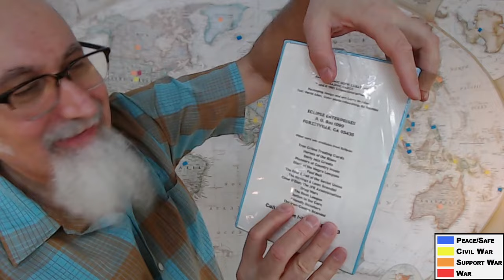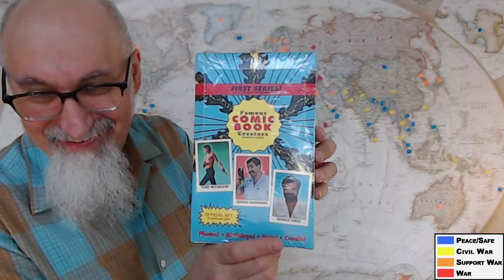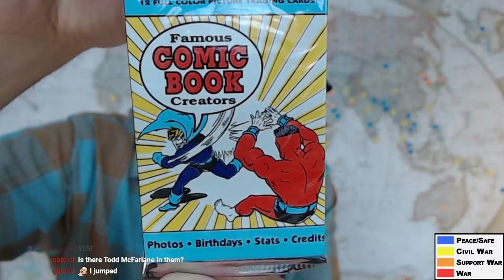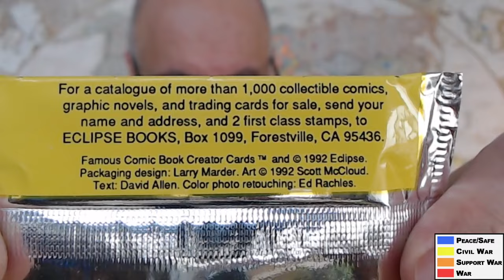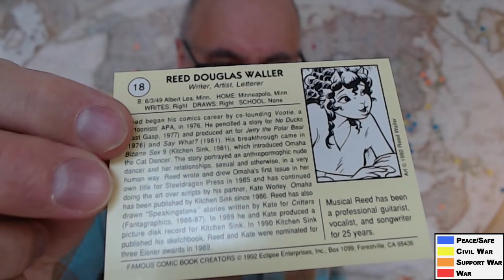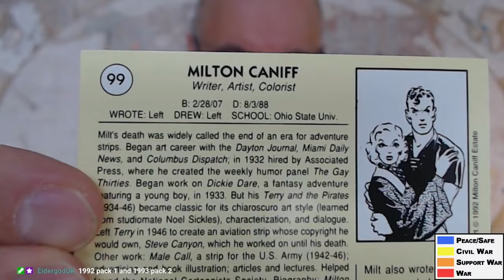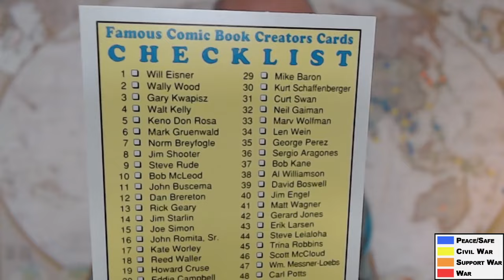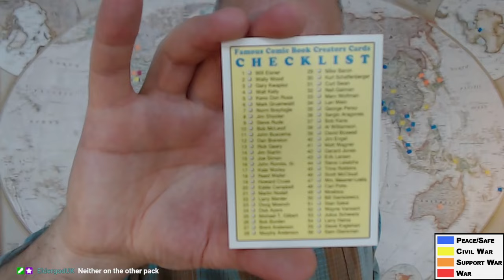Comic Book Haul #86: Famous Comic Book Creators Trading Card, 1992, Eclipse Comics [ASMR]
FULL LIVE STREAM: World Conflict Map #12: Tucker-Putin Interview, Ukraine, Russia, Europe Farmers, USA Civil War, Iran

PLAYLIST: “Coup D'etat: The Assassination of John F. Kennedy” Trading Cards, JFK, 1990, Eclipse Comics [ASMR]

***CRYPTO***
▶️ As well as Cryptocurrencies:
Bitcoin (BTC): 1Peam3sbV9EGAHr8mwUvrxrX8kToDz7eTE
Bitcoin Cash (BCH): 18KjJ4frBPkXcUrL2Fuesd7CFdvCY4q9wi
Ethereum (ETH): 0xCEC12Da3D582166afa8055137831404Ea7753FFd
Ethereum Classic (ETC): 0x348E8b9C0e7d71c32fB2a70DcABCB890b979441c
Litecoin (LTC): LLak2kfmtqoiQ5X4zhdFpwMvkDNPa4UhGA
Dash (DSH): XmHxibwbUW9MRu2b1oHSrL951yoMU6XPEN
ZCash (ZEC): t1S6G8gqmt6rWjh3XAyAkRLZSm9Fro93kAd
Doge (DOGE): D83vU3XP1SLogT5eC7tNNNVzw4fiRMFhog

Peace.

chycho

Peace,

chycho